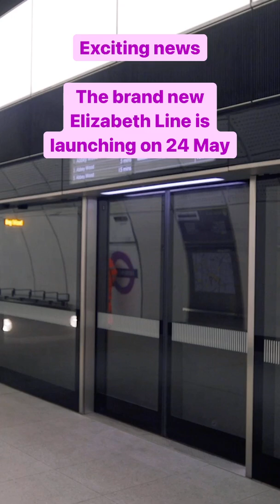Elizabeth Line opens on 24 May 🚆